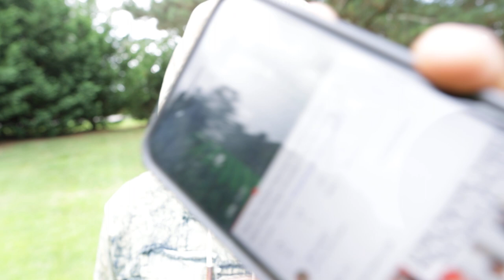BlessOne Reacts To Gillie Da Kid And Wallo Being Called Out by Tony The Closer For Disloyal Behavior